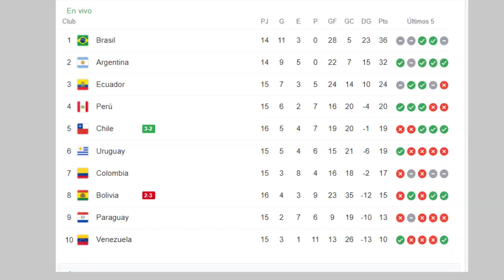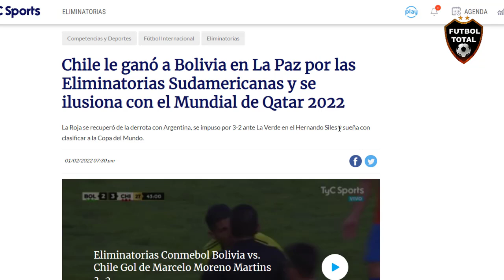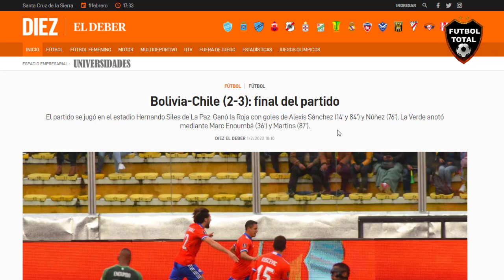⚠ CHILE SUEÑA, ESTO DICE LA PRENSA del TRIUNFO de CHILE - BOLIVIA vs CHILE 2-3 EN ELIMINATORIAS 🇨🇱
datos de la prensa:

FT. Bolivia 2-3 Chile.

➤ Golazo de tiro libre de Alexis.
➤ Gol de Núñez, asistencia de Isla (el pase que rompió todo fue de Alexis).
➤ Golazo individual de Alexis.

El Niño Maravilla mantiene a La Roja en la lucha por Qatar 2022.

Qué jugador.

BRUTALMENTE DECISIVO.

 -¡La roja sigue viva!

Chile derrotó a Bolivia en La Paz y no renuncia al Mundial

- "ALEXIS SÁNCHEZ VUELVE A SER EL SUPERCLASE, EL JUGADOR EXCEPCIONAL, EL QUE TOMÓ LAS MEJORES DECISIONES"
ESPNF90Chile Dante Poli destacó el gran partido de "Maravilla" en la trabajada victoria sobre Bolivia en La Paz, además de la labor de Brayan Cortés.

- ¡CHILE GANÓ EN LA PAZ Y TODAVÍA SUEÑA CON EL MUNDIAL!

Un doblete de Alexis Sánchez les dio el triunfo ante Bolivia y siguen con la esperanza viva de conseguir el boleto.

- FINAL: Bolivia 2-3 Chile.

La selección chilena toma aire con una victoria clave en La Paz y de momento, es 5to lugar de la Eliminatoria. Brayan Cortés fue la figura en el arco de Chile

- ¡TRIUNFAZO DE CHILE! En La Paz, derrotó 3-2 a Bolivia y sueña con la clasificación al Mundial.

Alexis Sánchez (2) y Núñez, los tantos chilenos. Enoumba y M. Martins, los de Bolivia.

Los de Lasarte, con este resultado, ¡quedan en zona de Repechaje!

- ¡¡GANÓ LA ROJA!! Con Alexis Sánchez en modo jefe, Chile venció (2-3) a Bolivia en la altura de La Paz. Doblete y participación en las 3 anotaciones del Niño Maravilla. Estreno de Marcelino Núñez. Y par de asistencias de Mauricio Isla. Los chilenos se mantienen en la lucha.

🔔RECIBE NOTIFICACIONES CADA VEZ QUE PUBLICO UN NUEVO VÍDEO:
2. Dale Check a: "Recibir todas las notificaciones de este canal"
3. Dale a guardar